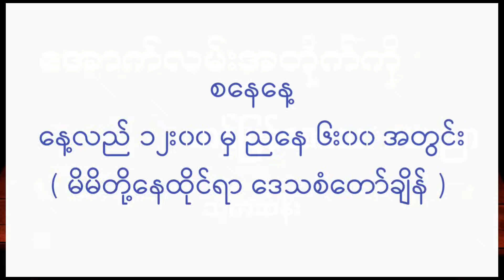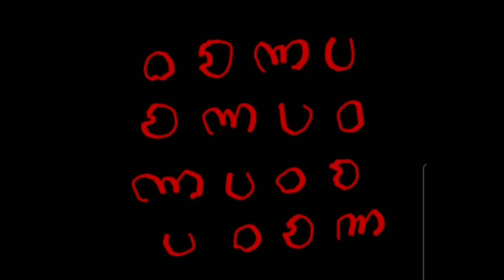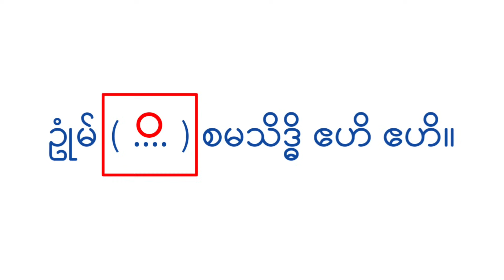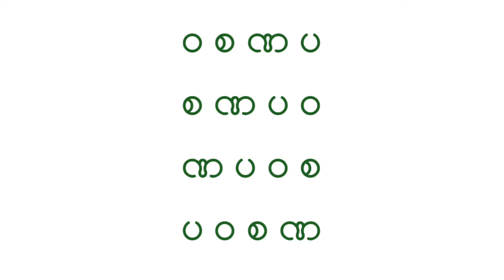အောက်လမ်းအတိုက်ကို တန်ပြန်စေသော စမပညာ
အောက်လမ်းအတိုက်အခိုက်တွေကို ဝိဇ္ဇာဓရ စမပညာအရ ဘယ်လိုဖြေရှင်းနိုင်မလဲဆိုတာကို သေသေချာချာရှင်းပြထားပါတယ်။ Video ကို မကျော်မခွပဲ တဆင့်ခြင်းကြည့်ပေးပါ။ အဆင်ပြေကြပါစေ...